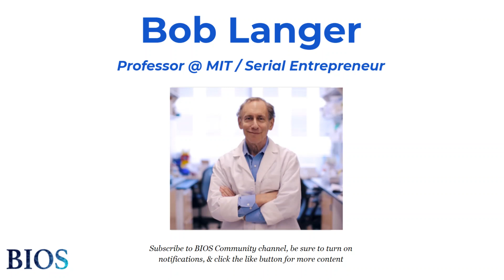Grand Challenges Facing Life Sciences 🧬 w/ Bob Langer -Professor @ MIT / Serial Entrepreneur | BIOS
Bob Langer is the most cited engineer in history & a prolific Biotech entrepreneur, having participated in the founding of over 40 companies including the likes of: Moderna, SQZ, Frequency, Seer, amongst others. One of 12 Institute Professors at MIT, Langer has written more than 1,500 articles, and has issued almost 1,400 patents worldwide. He is considered a pioneer of many new technologies, including controlled release systems and transdermal delivery systems, which allow the administration of drugs or extraction of analytes from the body through the skin without needles or other invasive methods.